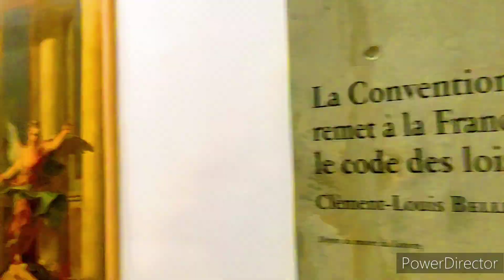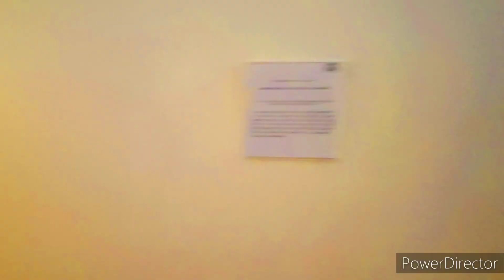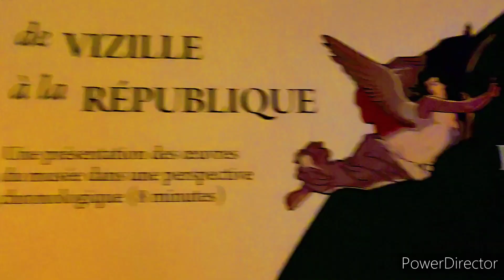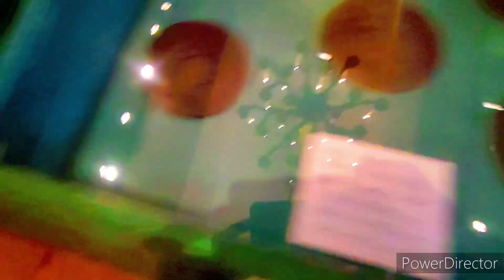One day trip to France 🇫🇷 VIZILLE museum 🎨travel music yt History french revolution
One day trip to France 🇫🇷 VIZILLE museum 🎨travel music yt History french revolution@Francetamizhchi